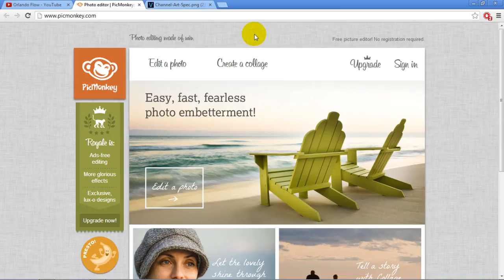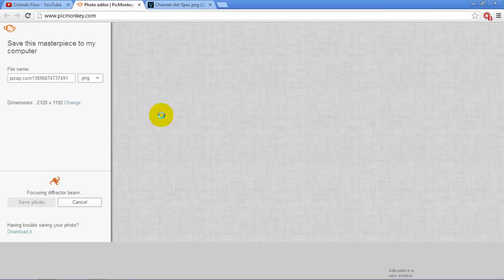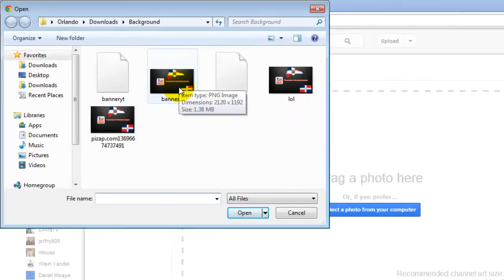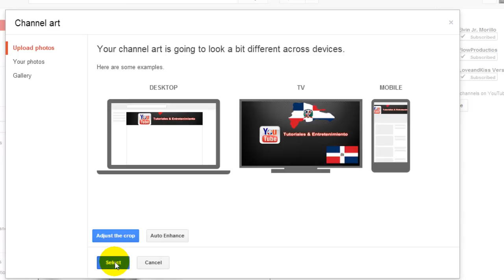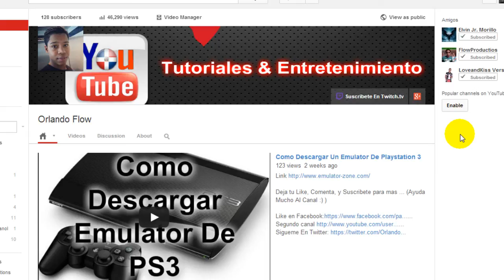Como Crear Banner/Channel Art Para El Nuevo Diseño De Youtube 2013 Online (Sin CS5)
Dale cick mostrar mas (Sin tener que descargar NADA!)